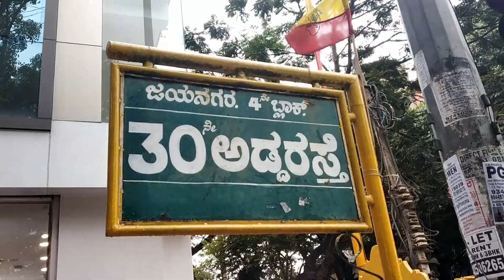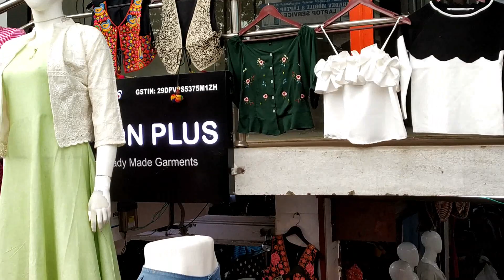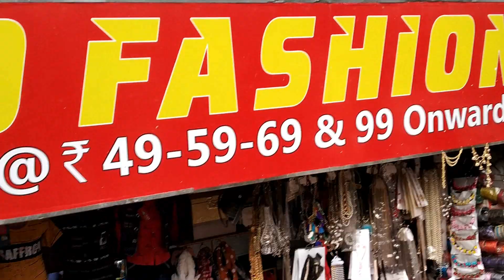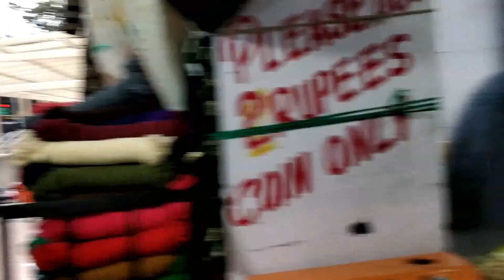Jayanagar 4th Block Street Shopping | Janatha Bazaar Shopping | Jayanagar Shopping In Bnagalore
Thnak U

Sony